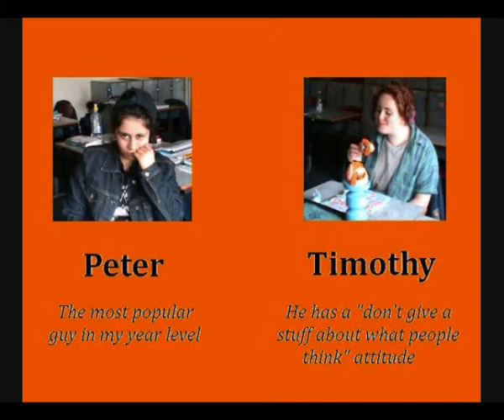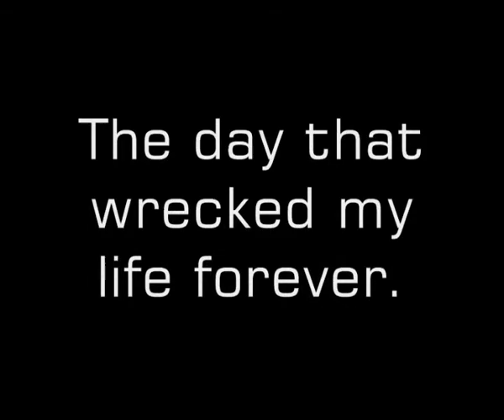"Ten things I hate about me" book trailer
As you would have seen in one of my previous videos is a book trailer for "Slice" which my friends and I made for the Reader's Cup.
We ended up winning the Reader's Cup at my school and so we went into the Reader's Cup State Finals. We decided to make a book trailer for the novel "Ten things I hate about me" by Randa Abdel-Fattah. It is a good read, certainly made me laugh!
On the day of the competition we got an honourable mention (which in our eyes is second place!)
Please note: All Music used in our Film "Ten things you'll love about this film" is taken from free music websites where the owners of the tracks do not charge the non-profitable public use of their music.